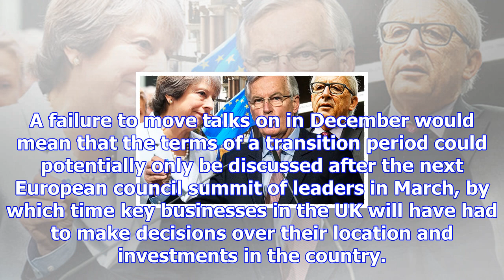Brexit: uk has 48 hours to agree potential deal or talks cannot progress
Michel Barnier, the EU’s chief Brexit negotiator, has told member states that the British government...